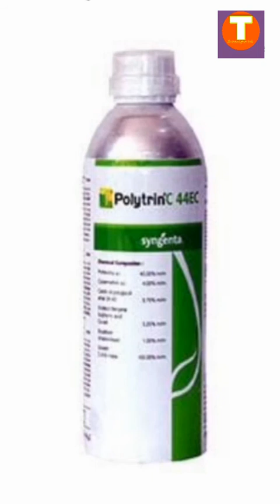प्याज की नर्सरी कैसे तैयार करे बरसाती प्याज की नर्सरी कैसे तैयार करे How to prepare onion nursery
इस विडिओ में हम निम्न बिन्दुओ पर बात करेंगे
1. प्याज की नर्सरी कैसे तैयार करें
2. प्याज की नर्सरी
3. प्याज की नर्सरी कब तैयार करें
4. प्याज की नर्सरी में कौन सा खाद डालें
5. प्याज की नर्सरी कैसे तैयार की जाती है
6. प्याज  की नर्सरी कौन से महीने में तैयार की जाती है
7. प्याज का बीज उपचार
8. प्याज का बीज कितने दिन में उगता है
9. प्याज का बीज कैसे बोए
10. अगस्त में प्याज की नर्सरी
11. बारिश में प्याज की नर्सरी कैसे तैयार करें
12. प्याज की पौध कैसे तैयार की जाती है
13. प्याज की पौध कैसे बनाए
In this video we will talk about the following points
1. How to Prepare an Onion Nursery
2. Onion Nursery
3. When to prepare the onion nursery
4. Which fertilizer to apply in onion nursery
5. How to prepare Onion Nursery
6. In which month onion nursery is prepared
7. Onion Seed Treatment
8. In how many days onion seed germinates
9. How to Sow Onion Seeds
10. Onion Nursery in August
11. How To Prepare Onion Nursery In Rain
12. How to prepare onion seedlings
13. How To Make Onion Plants
is vidio mein ham nimn binduo par baat karenge
 1. pyaaj kee narsaree kaise taiyaar karen
2. pyaaj kee narsaree
3. pyaaj kee narsaree kab taiyaar karen
 4. pyaaj kee narsaree mein kaun sa khaad daalen
5. pyaaj kee narsaree kaise taiyaar kee jaatee hai
6. pyaaj kee narsaree kaun se maheene mein taiyaar kee jaatee hai
7. pyaaj ka beej upachaar
8. pyaaj ka beej kitane din mein ugata hai
9. pyaaj ka beej kaise boe
10. agast mein pyaaj kee narsaree
 11. baarish mein pyaaj kee narsaree kaise taiyaar karen
12. pyaaj kee paudh kaise taiyaar kee jaatee hai
13. pyaaj kee paudh kaise banae
इस विडिओ में हम बर्षाती /खरीफ /रवि मौसम की मौसम किं प्याज की नर्सरी तैयार करने के बारे में जानेंगे जिसके लिए प्रति  एकड़ बीज की मात्रा, प्याज की  बुआई का समय, प्याज में कीटनाशक फफूदनाशक आदि के बारे में जानेंगे खेत की तैयारी आदि के बारे में जानेंगे | इस  आप जानेंगे खरीफ प्याज की नर्सरी तैयार करना जिसके लिए हमें गर्मियों से ही तैयारी करने चाहिए जैसे गहरी जुताई और गोवर खाद का उपयोग तथा जुलाई में २-३ बार जुताई ताकि खरपतबार नष्ट हो जाए खरपतवार नष्ट करने के लिए राउंडअप ग्लीसेल जैसे खरपतवार नाशक का उपयोग न करे नहीं तो प्याज के बीज का अंकुरण बहुत काम होगा प्याज नर्सरी के लिए बीज बुआई के बाद ५-७ दिन तक लगातार गीला रखे ताकि १००%अंकुरण हो शुरूआत में ज्याद गीला रखने ज्यादा सिचाई से कोई हानि नहीं होती प्याज के अनुकरण के बाद फूफूदनाशक और कीटनाशक का स्प्रै करे और हुमिक एसिड का स्प्रै  भी करे
खरीफ प्याज की नर्सरी तैयार कैसे करे ?
प्याज की नर्सरी /पौध तैयार कैसे करे ?
प्याज की खेती कैसे करे ?
प्याज की फसल में कौन  कोन  से खाद डाले ?
नर्सरी  में कोन  से कीटनाशक डालें ?
नरसरी में कोण कोण से खाद डालें ?
प्याज की  नरसरी में कोण सा फफूदनाशक डालें ?
प्याज की नर्सरी में क्या क्या डालें ?
खरीफ ओनियन की नर्सरी  कैसे तैयार करे ?
प्याज की नर्सरी में सिचाई कितनी बार करे ?
प्याज की नर्सरी तैयार करने के लिए कितना बीज लगेगा ?
प्याज की पौध  के लिए बीज की मात्रा ?
पौध तैयार कैसे करे  ?
प्याज के सीड की मात्रा कितनी लेनी चाहिए ?
अनियन  सीड की बुआई कैसे करे ?
प्याज के बीज की बुआई कब करे ?
प्याज में प्रोफेक्स सुपर डालें  या नहीं ?
प्याज की नर्सरी में छाछ का उपयोग और लाभ
How to prepare nursery of Kharif onion?
How to prepare onion nursery/plant?
How to cultivate onion?
Who should fertilize the onion crop?
From which pesticide should be applied in the nursery?
Fertilize from angle in the nursery?
What kind of fungicide should be put in the onion nursery?
What to put in onion nursery?
How to prepare Kharif onion nursery?
Which fungicide should be applied in onion nursery?
How many times to irrigate onion nursery?
How much seed will it take to prepare an onion nursery?
Seed quantity for onion seedlings?
How to prepare seedlings?
How much onion seed should be taken?
How to sow Onion Seed?
When to sow onion seeds?